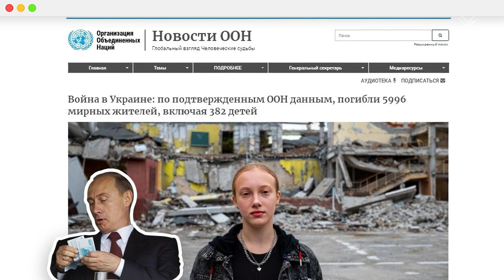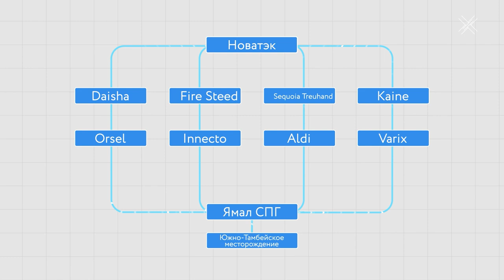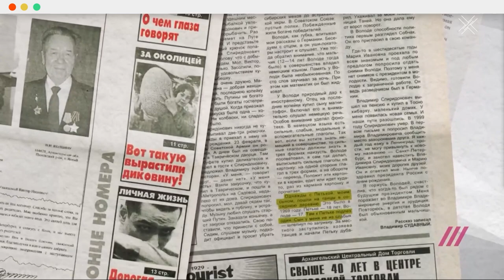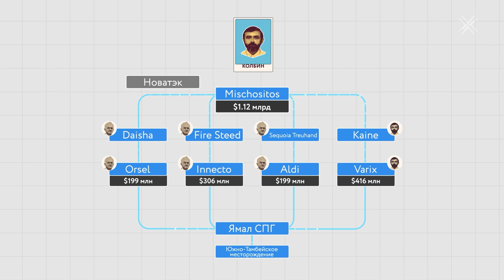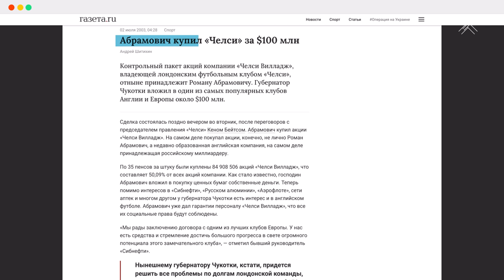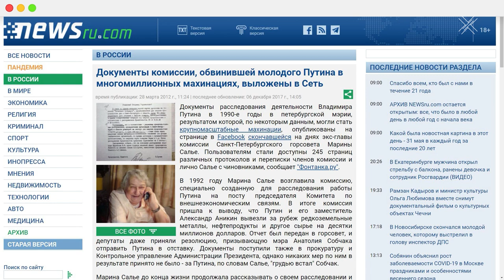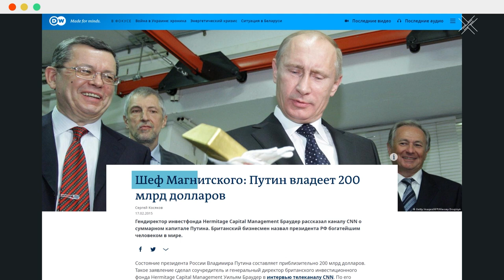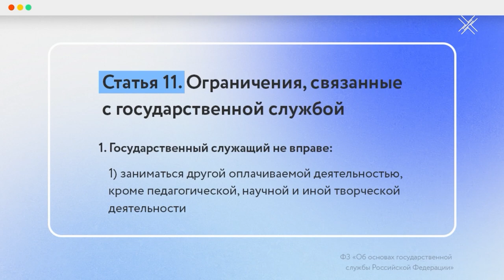Миллиард долларов для Путина | Деконструкция режима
Больше двадцати лет Путин — лидер крупнейшей державы, в его руках ресурсы достаточные, чтобы изменить всю страну и даже весь мир к лучшему. Он же променял эти возможности на воровство.

Но своей коррупцией он загнал себя в ловушку. Его деньги лежат по разным офшорам и номинальным владельцам, по колбиным и ролдугиным. Сколько из них сохранят лояльность Путину после его ухода? Поэтому он не может уйти, не потеряв свои миллиарды и яхты.

Центр «Досье» выяснил, как президент лично украл больше миллиарда долларов через кучку офшорных компаний и нескольких друзей юности. А я расскажу, как этот и другие эпизоды его коррупции сформировали и президента, и его власть такими, как мы их видим сегодня. Подробности — в нашем новом формате «Деконструкция режима».